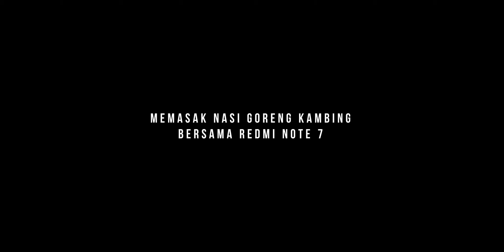Tutorial Membuat Nasi Goreng Kambing Dengan Redmi Note 7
Nasi Goreng Kambing Special Redmi Note 7

Bahan-bahan :

Nasi Putih
Daging Kambing
Bawang Merah & Putih
Gula, Garam & Merica
Bubuk Kari India
Telur Ayam 4 Butir
Minyak Goreng
Butter / Mentega
Kecap Manis
Daun Bawang

Cara Memasaknya :

Tonton aja videonya sampe abis sob :)